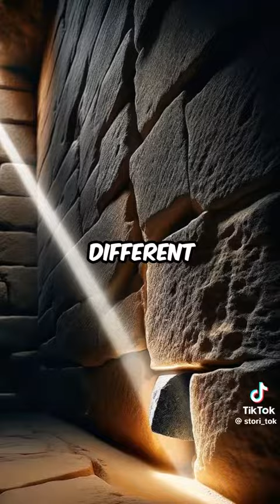We are the Alfa and Omega, we are the Beginning and the End.